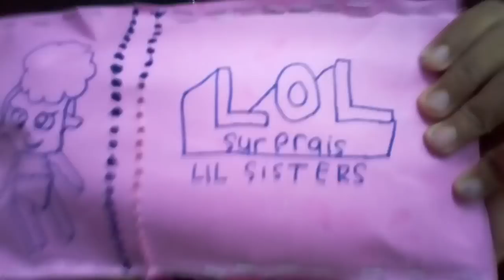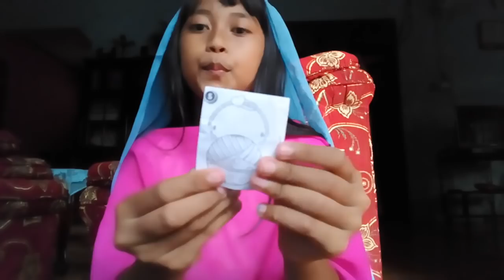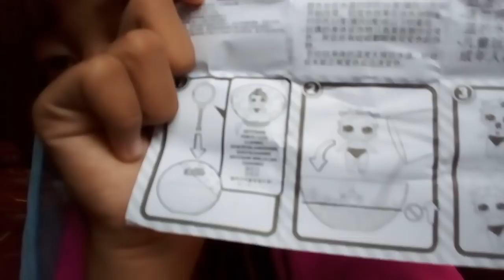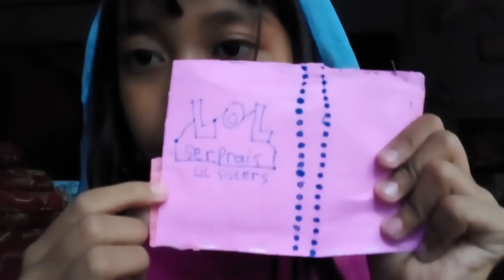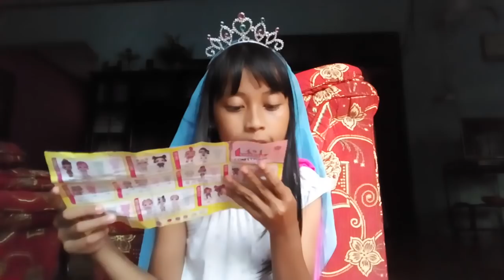Lol buat sendiri capek banget dan langsung di vlog plis bagi yg suka vidio ini tolong di laik subcre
Yg suka tolong di subcreb ya plis

Selamat mononton
kalo mau request vidio tinggal comment aja yaaa makasih udah nonton

Lop u guys💖
wassalamualikum..